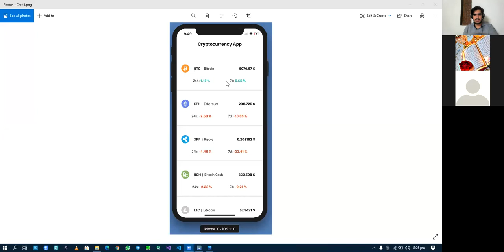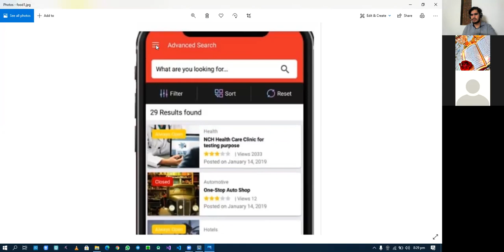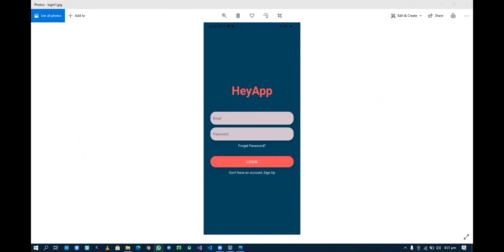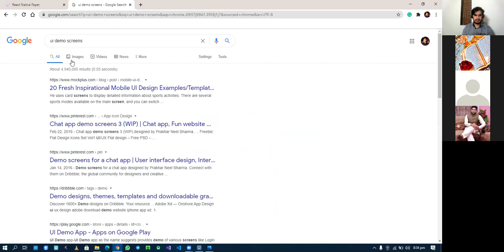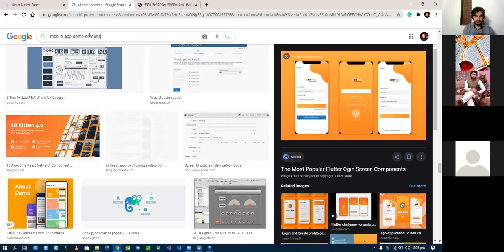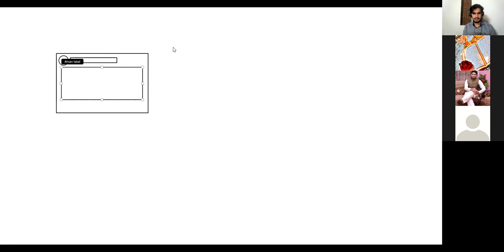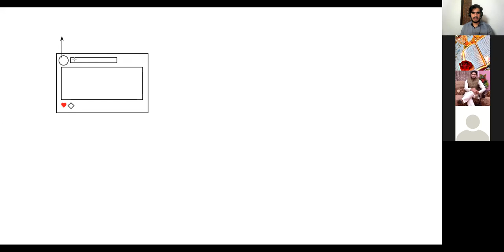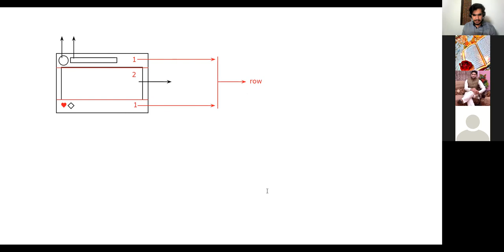RN 02-05-01 Demo UI Screens + Instagram Post Structure Design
00:00 | Demo Screens to Practice UI
15:55 | Instagram Basic Post Structure